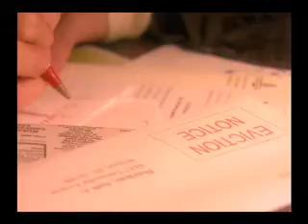Shared Prosperity: Tax Cuts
EPI hosted a forum to promote its Agenda for Shared Prosperity to call for a serious federal economic stimulus package. Leading economists gathered at the forum to outline how federal investments in our nation's crumbling infrastructure will address critical national problems, create jobs and promote long-term economic growth.